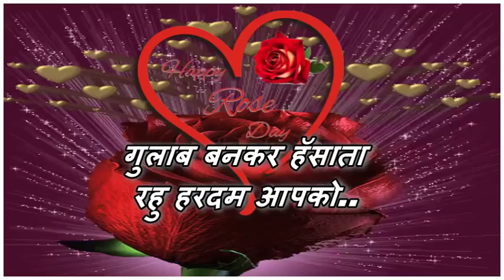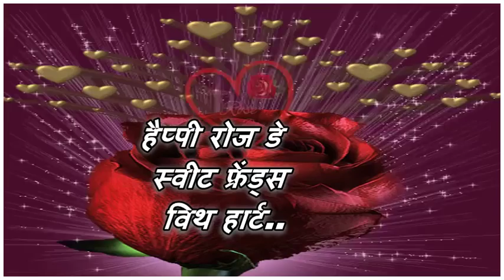Love You Happy Rose Day भेजा है इक गुलाब किसी ने किताब में Beautiful Quot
1.Best rose day video,

2.new rose day video,

3.lovery frower rose day video

4.new lovery frower rose day video,

5.2018 best rose day video,

6.2018 new rose day video,

7.2018 new best rose day wish video,

8.2018 rose day video,

9.rose day wish video,

10.rose day video,

11.whatsup rose day wish video,

12.dowlored rose day wish video,

13.whatsup new rose day wish video,

14.dowlored new rose day wish video,

15.2018 dowlored new best rose day wish video,

16.happy rose day wish video,